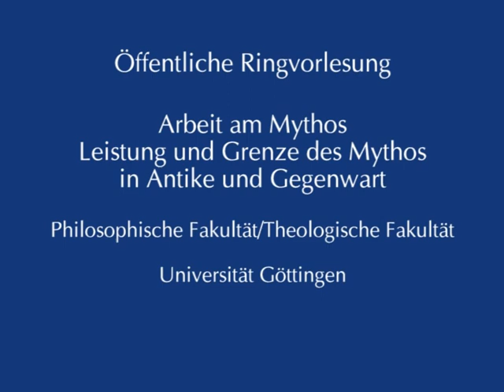Nicht Mutige, sondern Flüchtlinge bedürfen des Mythos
Öffentliche Ringvorlesung: Arbeit am Mythos - Leistung und Grenze des Mythos in Antike und Gegenwart; Prof. Dr. Peter Gemeinhardt: "Nicht Mutige, sondern Flüchtlinge bedürfen des Mythos." Distanzierungen und Annäherungen an den Mythos im spätantiken Christentum, 22. Juni 2010